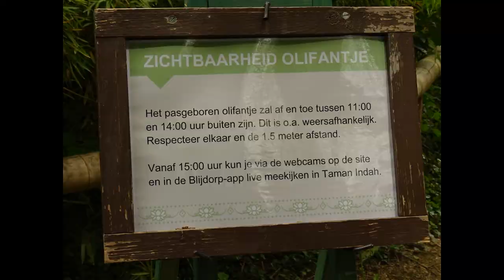Foto's Diergaarde Blijdorp, april & mei 2021. (Photos Rotterdam Zoo).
Foto's Diergaarde Blijdorp 30/4/2021 (testdag) en 20/5/2021.
Met heel veel verschillende dieren en ook planten. Op 20 mei meerdere hoogtepunten:
- Het eerste bezoek aan olifantje Radjik (5/5/2021).
-  Zwarte neushoorntje Nasor (8/11/2020).
-  Gorilla Bokito en zijn harem.
Photos Diergaarde Blijdorp 30/4/2021 (test day) and 20/5/2021.

With many different animals and also plants. Several highlights on May 20:
- The first visit to elephant Radjik (5/5/2021).
- Black rhinoceros Nasor (8/11/2020).
- Gorilla Bokito and his harem.

Tot ziens op mijn blog / See you on my blog, Facebook pagina